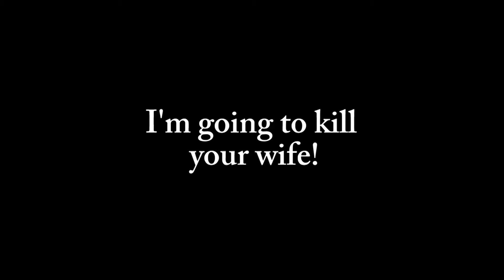The Killing of a Sacred Wife